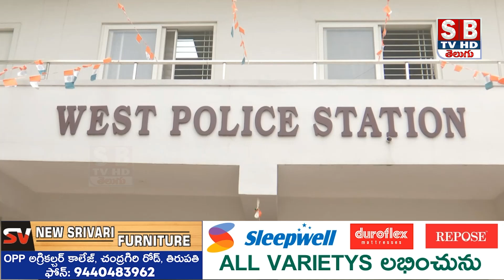Tirupati:రుయా హాస్పిటల్లో డాక్టర్లపై దాడి చేసిన ఏడు మంది అరెస్ట్.DSPవెంకటనారాయణ.||sbtvtirupati